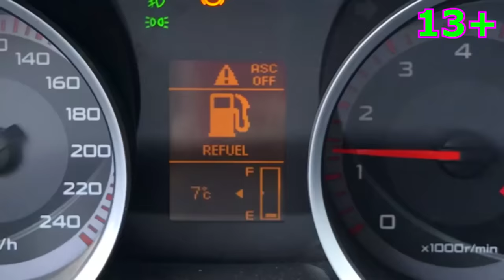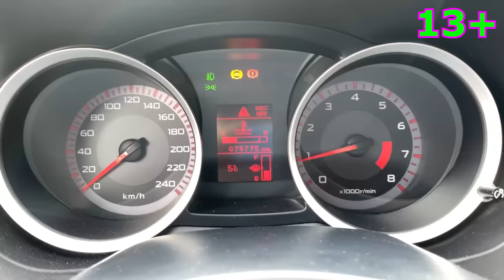Mr. Joe seek Car Keys from Geely Coolray VS Yellow Man Started Race 13+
13+ Mr. Joe seek Car Keys from Geely Coolray VS Yellow Man Started Race